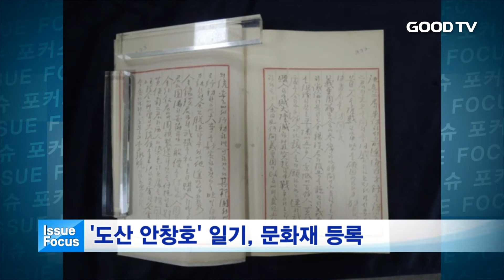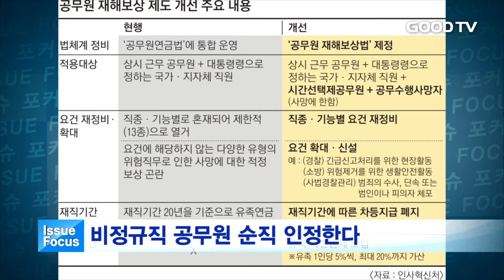[GOODTV NEWS 20180612 21시 30분 본방송] 이슈 포커스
오늘의 사회 이슈를 한혜인 기자가 종합해드립니다.

오늘의 이슈포커습니다.

1. 도산 안창호가 중국 상하이에서 임시정부 내무총장이자 국무총리 대리로 지낼 당시 활동상을 담은 일기 3책이 문화재로 등록됩니다. 작성 시점은 1920년과 1921년이며, 안창호 유족이 보관하다 1985년 독립기념관에 기증했습니다. 문화재청은 "일기를 직접 쓰진 않은 것으로 보인다"면서도 "초창기 활동과 조직 운영, 참여 인사 면모를 연구하는데 중요한 사료"라고 평가했습니다. 이 밖에도 '관동창의록'과 '파주 구 교하면 사무소'가 등록 예고됐으며, 제주 4.3사건 관련 유적 중에선 처음으로 '4.3 수악주둔소'가 문화재로 등록됩니다.

2. 고의나 과실로 환경성 질환을 일으킨 사업자에 대한 손해배상이 강화됩니다. 환경부는 "환경성 질환에 대한 징벌적 손해배상제도 도입을 주요 내용으로 하는 환경보건법 개정안을 12일 공포해 1년 뒤부터 시행한다"고 밝혔습니다. 환경성 질환은 환경 유해인자와 관련 있다고 인정되는 질환으로, 대기오염이나 수질 오염, 가습기 살균제로 인한 질환 등이 해당합니다. 이번 개정으로 고의나 중대한 과실이 있는 사업자는 피해액의 3배 이내에서 손해를 배상해야 합니다.

3. 공무 수행 중 사망한 비정규직 공무원의 순직을 인정해주는 공무원재해보상법이 제정된 데 이어 구체적 내용을 담은 시행령이 발표됐습니다. 대상은 국가 또는 지방자치단체에서 공무수행 중 사망한 무기계약직 및 비정규직 근로자입니다. 파견근로자와 용역근로자도 포함됩니다. 순직 인정을 받으려면 유족이 먼저 근로복지공단에 신청해 '업무상 사망' 인정을 받은 뒤 공무원연금공단에 순직 인정을 청구해야 합니다. 정부가 순직 공무원 유족에게 관련 증서를 발급하고, 유족에게 취업정보를 제공하는 등 예우를 하는 내용도 시행령에 포함됐습니다. 관련 법은 9월 21일부터 시행됩니다.

4. 한국에서 재산이 1조 원을 넘는 갑부가 45명에 달해 역대 가장 많은 숫자를 기록했습니다. 미국 경제 매체 포브스가 발표한 '한국 부자 50위' 명단에 따르면 지난달 기준 재산이 10억 달러, 우리 돈 1조700억 원을 넘는 갑부는 45명으로 지난해 38명보다 7명 늘었습니다. 최고 부자는 이건희 삼성전자 회장으로 206억 달러를 기록하며, 10년 연속 1위를 지켰습니다. 이어 서정진 셀트리온 회장이 2위, 이재용 삼성전자 부회장이 3위를 차지했습니다. 올해 50위 안에 처음 등장한 갑부는 3명으로, 11위 박연차 태광실업 회장 등입니다.

5. 올해 봄철 화재 중 절반 이상이 부주의로 발생했으며, 담뱃불로 인한 화재가 잦았던 것으로 조사됐습니다. 소방청에 따르면 올해 3월∼5월 발생한 화재 만육백여 건 중 51%가 부주의로 발생했습니다. 전기적 원인은 23%, 기계적 원인은 10%를 차지했습니다. 부주의가 원인이 된 화재 중에선 담뱃불로 인한 화재가 약 29%로 가장 많았고, 음식물 조리, 쓰레기 소각 등이 뒤를 이었습니다.

GOODTVNEWS 한혜인입니다.

* 시청방법
- 위성TV: KT 스카이라이프 193번